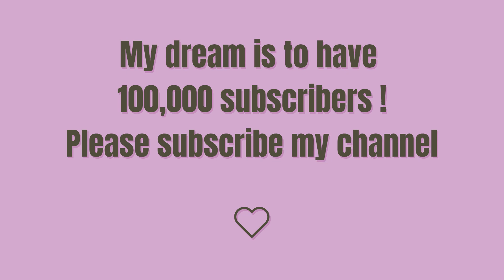How To Draw A Cow Head (Face)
እንዴት እንደሚሳል
كيف ترسم
Ինչպես նկարել
necə çəkmək
nola marraztu
কিভাবে আকে
як маляваць
kako crtati
как да рисувам
ಹೇಗೆ ಸೆಳೆಯುವುದು
com dibuixar
сурет салу
sa unsa nga paagi aron sa pagkalos
mmene kudzatunga
如何画
如何畫
nzira yekukwevera
කොහොමද අඳින්නේ
그리는 방법
kako nacrtati
çawa bikujin
hvordan man tegner
ako kresliť
kako narisati
Kiel desegni
kuidas joonistada
Paano Gumuhit
kuinka piirtää
como deseñar
sut i dynnu
როგორ დავხატოთ
איך לצייר
hogyan rajzolj
esi ise
ווי צו ציען
cara menggambar
描く方法
cara nggambar
របៀបគូរ
ວິທີການແຕ້ມ
duci
kā zīmēt
kaip piešti
wéi zeechnen
како да црташ
എങ്ങനെ വരയ്ക്കണം
kif tfassal
me pehea ki te utu
कसे काढावे
хэрхэн зурах
څنګه رسم
چطوری طراحی کنیم
jak narysować
ਕਿਵੇਂ ਖਿੱਚਣਾ ਹੈ
кантип тартат
cum să atragă
как нарисовать
le auala e faalatalata
Како цртати
ho hohela joang
ڪئين ٺاهيو
வரைவது எப்படி
jak kreslit
ఎలా గీయాలి
nasıl çizilir
як намалювати
indlela yokudweba
indlela ukudweba